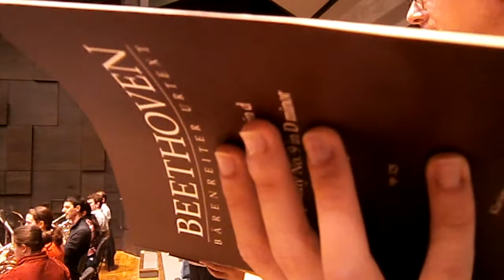Generální zkouška v Teplicích 26.6.2013-Beethoven Devátá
L.van Beethoven: 9. symfonie d moll, op. 125
Stanford Symphony Orchestra, dirigent Jindong Cai;
Zpěvácký spolek Hlahol v Praze, Chorus Carolinus a Gaudium Praha